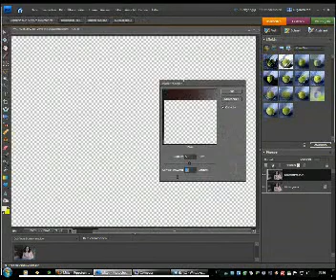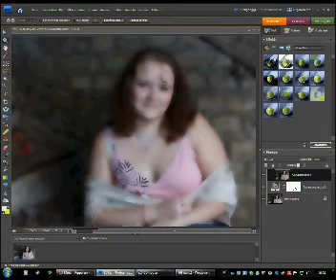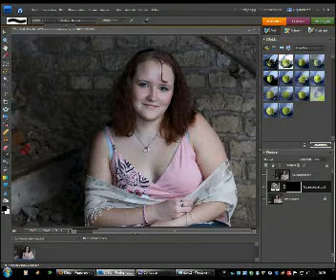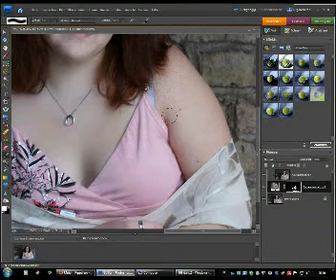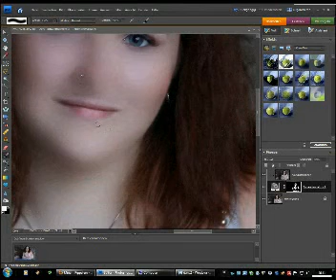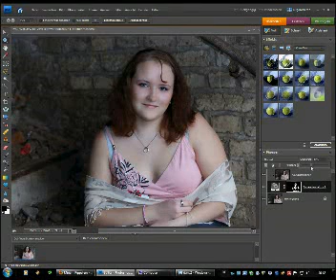Portrait Retusche mit Photoshop Elements 7 Part 2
Hallo, Hier möchte ich euch in meinem ersten Video Tutorial meine Variante der Portrait Retusche ( mit Adobe Photoshop Elements 7 ) zeigen. Ich hoffe euch gefällt das Tutorial, eventuel mach ich ein paar mehr. Viel Spass beim schauen ! Liebe Grüße Miriam Rippstein aka M.R Photography